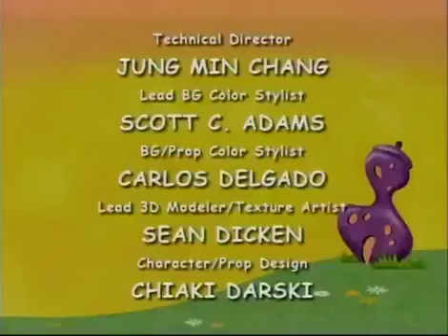Playhouse Disney Higgleytown Heros episode 2008